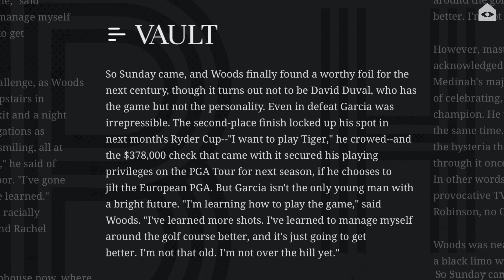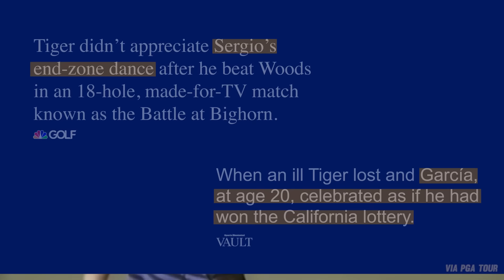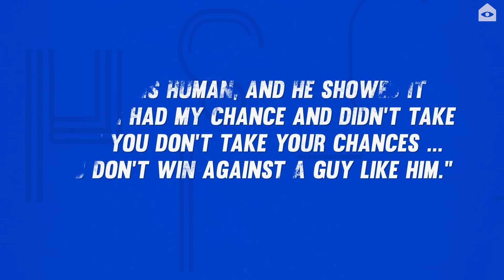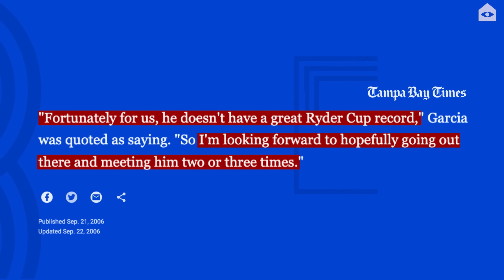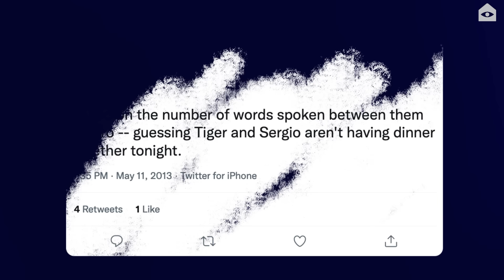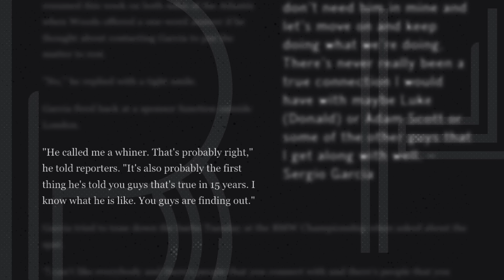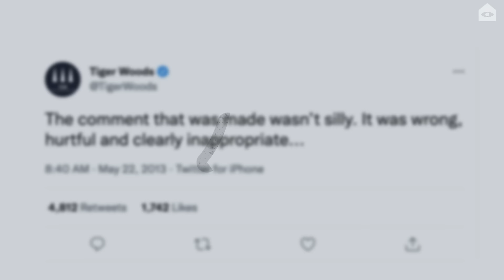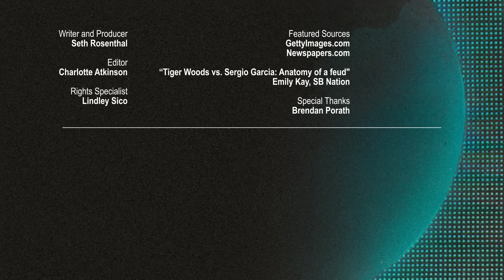Sergio Garcia annoyed Tiger Woods for over a decade, but never took his crown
Sergio Garcia once seemed like he might be a legitimate rival to Tiger Woods, like he might actually snatch a title or two off golf's biggest superstar. It didn't happen that way, and the more Sergio fell short, the more irritated ... and irritating ... he got. This beef included a lot of whining, some fun final rounds of golf, and one very spicy Tweety Bird reference, but then Garcia took it way too far.